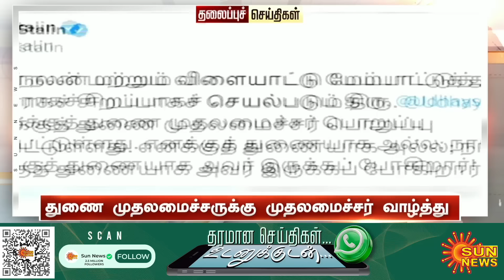Headlines Now | Morning 7 AM | 30-09-2024 | Sun News | Tamil News Today | Latest News